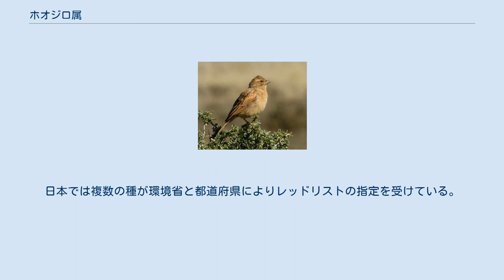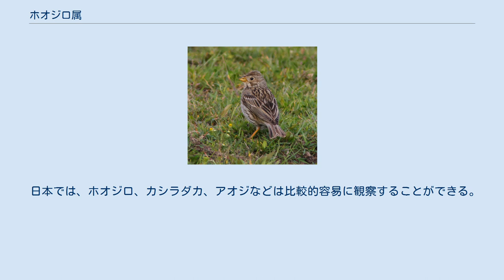ホオジロ属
ホオジロ属（ホオジロぞく、学名：Emberiza Linnaeus, 1758）は、スズメ目ホオジロ科に分類される鳥類の一属。
ホオジロ科の模式属。
模式種はキアオジ。
 アフリカ大陸、ユーラシア大陸、インドネシア、日本に分布する。
多数の種が国際自然保護連合（IUCN）により、レッドリストの指定を受けている。
日本では複数の種が環境省と都道府県によりレッドリストの指定を受けている。
 全身は褐色の羽毛で覆われ黒い縦縞が入る種が多い。
 繁殖期にはオスの頭部の色彩が異なる、斑紋が入る種が多い。
 地表で種子を採食するミヤマホオジロ 食性は植物食傾向の強い雑食もしくは植物食で、主に種子を食べるが昆虫類を食べる種もいる。
主に地表で採食を行う。
雛には昆虫類を与える。
オスは樹上で囀り、近寄ってきたメスを飛翔して追いかけ求愛する。
地表や藪の中に皿やお椀状の巣を作り、卵を産む。
 ホオジロ属は以下の種に分類されている。
 日本では、ホオジロ、カシラダカ、アオジなどは比較的容易に観察することができる。
シラガホオジロ、シロハラホオジロ、ホオアカ、キマユホオジロ、ミヤマホオジロ、クロジ、コジュリン、ツメナガホオジロ、オオジュリンなども観察することができ、コホオアカ、シマアオジ、シベリアジュリン、シマノジコ、ノジコなどは非常に観察しにくい種である。